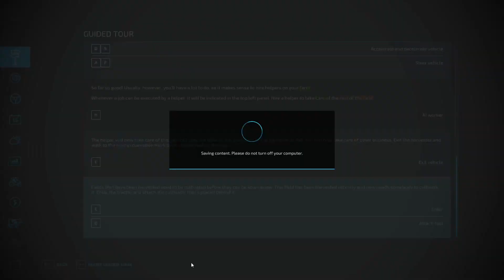Free Games 5 24 2024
Free games from Epic